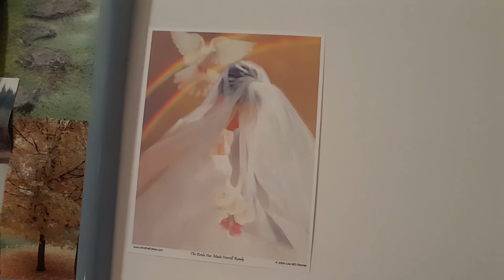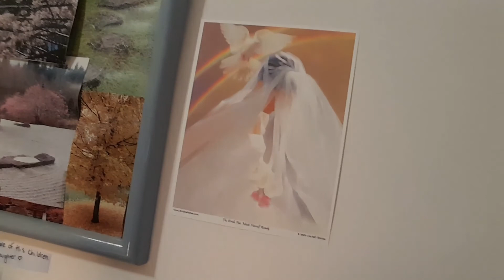Prophetic Art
1 Corinthians 10:31- Whether therefore ye eat, or drink, or whatsoever ye do, do all to the glory of God.